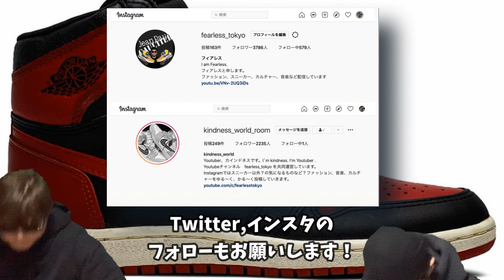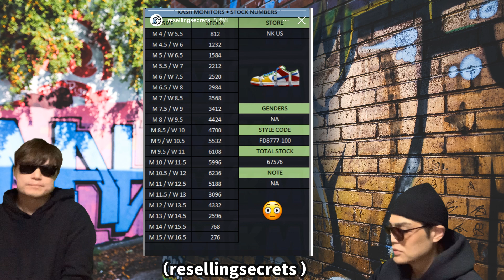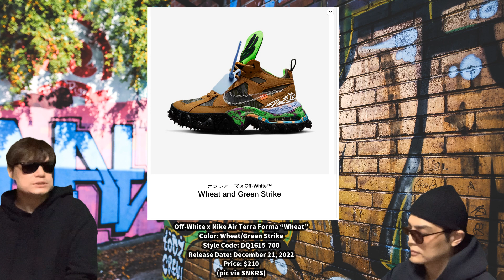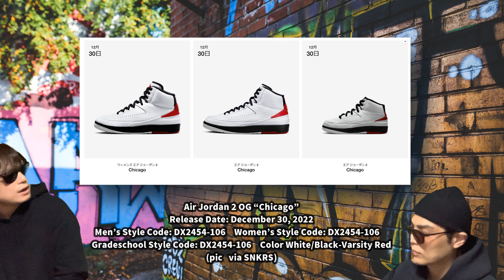Air Jordan 1 High “Bred”が今後、アレで発売？eBay x Nike SB Dunk Low “Sandy Bodecker”FD8777-100 Air Jordan 2 OG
Air Jordan 1 High “Bred”が今後、アレで発売？eBay x Nike SB Dunk Low “Sandy Bodecker”FD8777-100 Air Jordan 2 OG “Chicago”

Air Jordan 1 High  “Bred”について話しています！

12/19
eBay x Nike SB Dunk Low “Sandy Bodecker”
Color: White/Hyper Royal-Mean Green
Style Code: FD8777-100
Release Date: December 15, 2022 (Skate Shops)
Release Date: December 17, 2022 (SNKRS)
Price: $130

12/20
Concepts x Nike SB Dunk Low “Orange Lobster”
Color: Orange Frost/Electro Orange-White
Style Code: FD8776-800
Release Date: December 2, 2022 (Concepts)
Release Date: December 20, 2022 (Skateshops)
US Release Date: December 22, 2022 (SNKRS)
Price: $120

KOREA 12/20 US 12/22

Stussy x Nike Air Max Penny 2 “Black”
Color: Black/White
Style Code: DQ5674-001
Release Date: December 20, 2022
Price: $200

12/21
Off-White x Nike Air Terra Forma “Summit White”
Color: Summit White/Psychic Purple
Style Code: DQ1615-100
Release Date: December 21, 2022
Price: $210

Off-White x Nike Air Terra Forma “Wheat”
Color: Wheat/Green Strike
Style Code: DQ1615-700
Price: $210

12/22 UK SNKRS
Style Code: DZ4712-001Color: Light Bone/Metallic Silver-BlackRetail: N/A

Air Jordan 1 High OG “Twist 2.0”
Release Date: December 22, 2022
Style Code: DZ2523-001Color: Medium Grey/Black-WhiteRetail: $180

12/30
Air Jordan 2 OG “Chicago”
Men’s Style Code: DX2454-106Women’s Style Code: DX2454-106Gradeschool Style Code: DX2454-106Color White/Black-Varsity Red

Nike Dunk Low “Black Canvas”
Color: Black/Black-White
Style Code: DV7211-001
Release Date: 2023
Price: $110

Air Jordan 1 Mid Craft “Inside Out”
Price: $120

Nike SB Dunk Low "Jarritos"
Release Date: Apr 1st, 2023 (Saturday)
Color: N/A
Mens: N/A
Style Code: FD0860-001

Fly Streetwear x Nike SB Dunk Low
Release Date: March 1st 2023
Style Code: DQ5130-400Color: Game Royal/Sail-Grey FogRetail: $120

Travis Scott x Air Jordan 1 Low OG “Olive”
W Style Code: DZ4137-106PS Style Code: DZ5909-106TD Style Code: DZ5908-106Color: Sail/Black-Olive-University Red

Air Jordan 1 High 85 “Bred”
Color: BLACK/GYM RED
Style Code: NA
Release Date: February , 202?
Price: $200

Air Jordan 1 High 85 “Black White”
Color: Black/Summit White
Style Code: BQ4422-001
Release Date: February 15, 2023
Price: $200

【自己紹介】
10万人を達成した暁には奇跡的に当選したAir Diorを履いてYoutubeのパーティ会場でムーンウォークを披露することを公言！